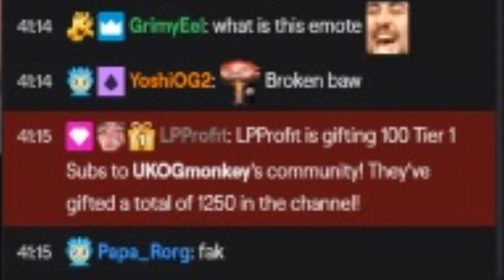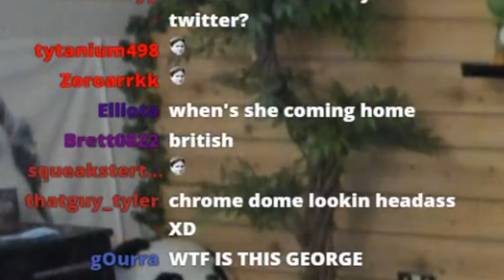Twitch made me do it...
ukogBald